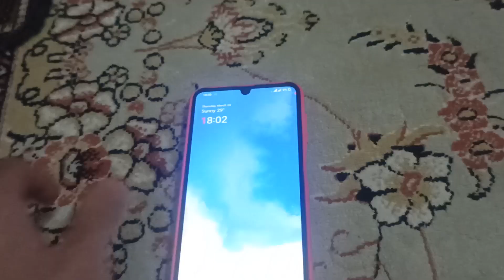When Your Phone Hits 10%